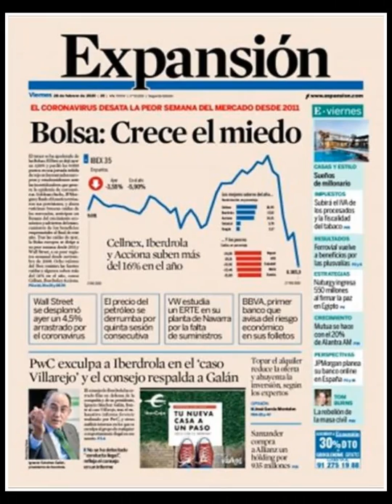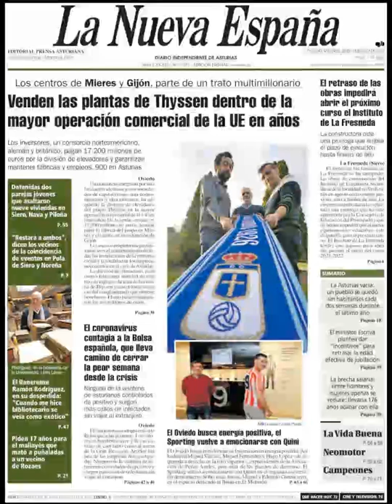Noticias Viernes 28 Febrero 2020 Portadas Titulares Diarios Periódicos España Spain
Principales Titulares de Noticias en Portadas Diarios Periódicos Españoles del Viernes 28 de Febrero de 2020 ¿Que le Parecio este día?